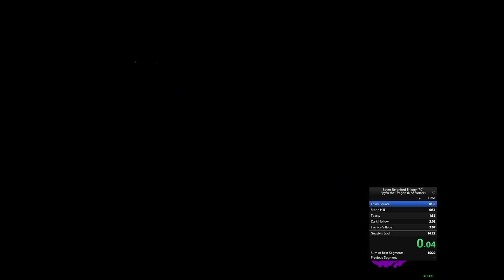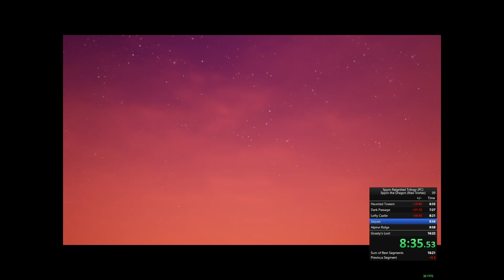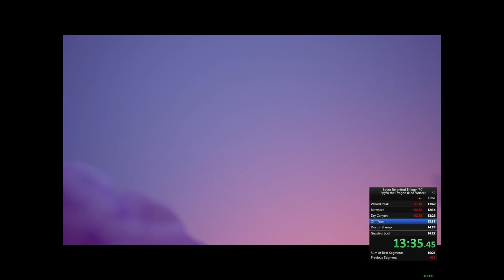Spyro Reignited Trilogy Neo Vortex [Pain Edition] 17:49 [Top 5]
Finally get a good run but I lost almost a minute in Gnasty's World alone. This run could have been under 17 minutes and could have been in the top 3 (as of Jan 21 2023) if I made less mistakes. 4th place on speedrun.com as of Jan 21st 2023.